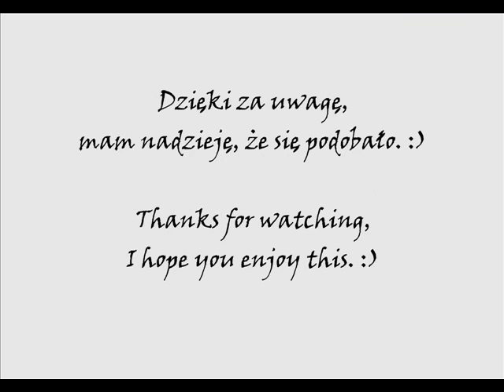Speed Painting by Weronika G The Binding of Isaac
W rzeczywistości rysunek nie jest tak ciemny. Muzyka pochodzi stąd Artur, dziękuję za pozwolenie na wykorzystanie :)

In real it's not so much dark.